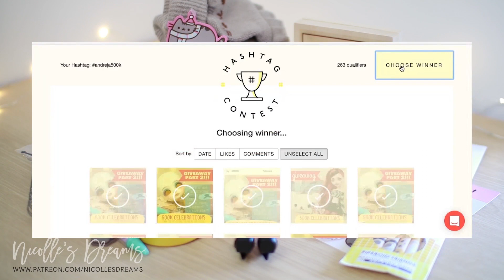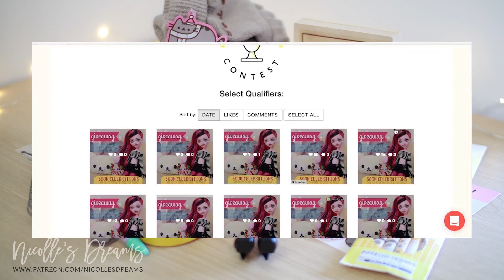500k Celebrations - Announcing the winners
Congrats to the winners and thank you everybody who joined the events :D

« V I D E O  &  S O U N D  E Q U I P M E N T » ⤵︎⤵︎⤵︎
Canon 80D »»»
Audio-Technica microphone »»»
Umbrella Lights »»»